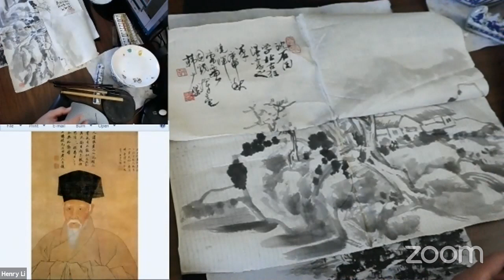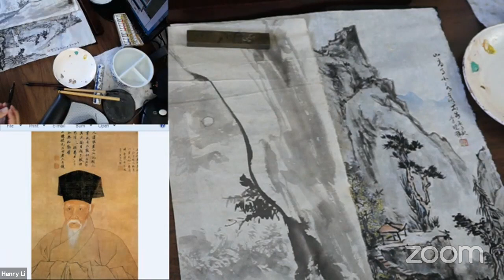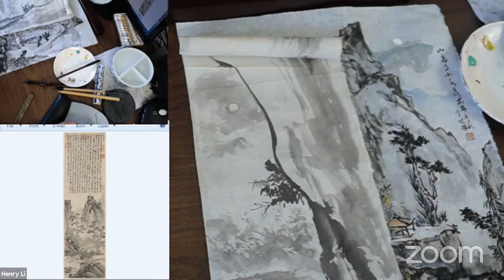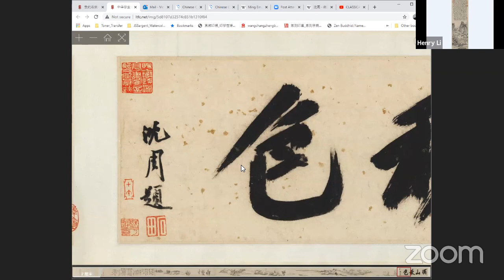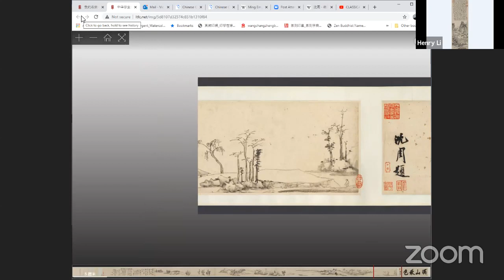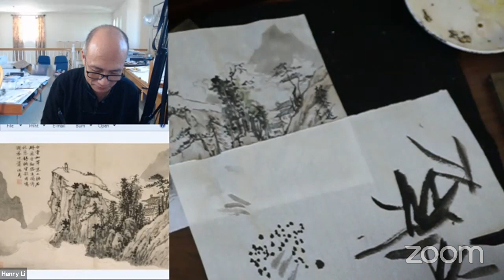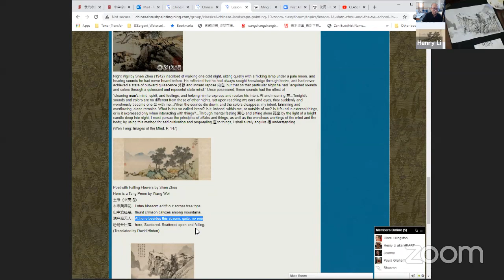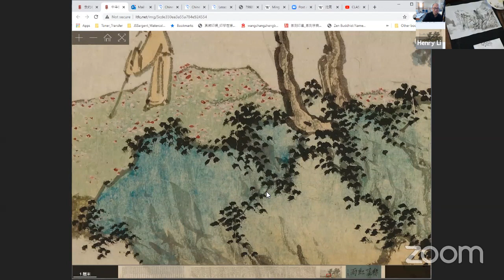Henry Li live streaming: CLASSICAL LANDSCAPE Lesson 14